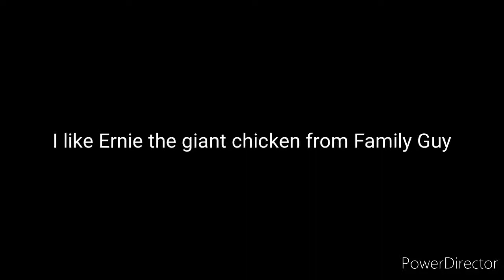Unpopular thought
Reason:
1. I find him to be a funny and likable villain

Note1: I still like Peter Griffin

Note2: I still love Family Guy